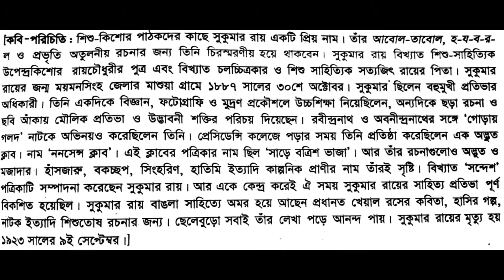Shukumar Ray/Sukumar Ray/ সুকুমার রায় / bcs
সুকুমার রায় (১৮৮৭ - ১৯২৩) (ইংরেজি ভাষা: Sukumar Roy) একজন বাঙালি শিশুসাহিত্যিক ও ভারতীয় সাহিত্যে "ননসেন্স্ রাইমের" প্রবর্তক। তিনি একাধারে লেখক, ছড়াকার, শিশুসাহিত্যিক, রম্যরচনাকার ও নাট্যকার। তিনি ছিলেন জনপ্রিয় শিশুসাহিত্যিক উপেন্দ্রকিশোর রায়চৌধুরীর সন্তান এবং তাঁর পুত্র খ্যাতিমান চলচ্চিত্রকার সত্যজিৎ রায়।